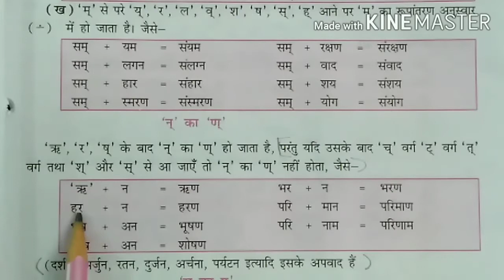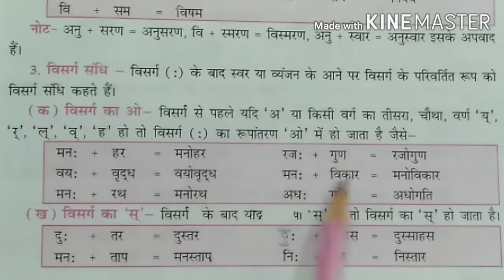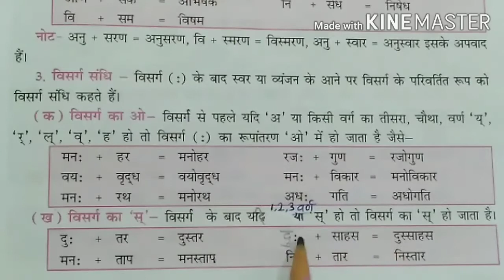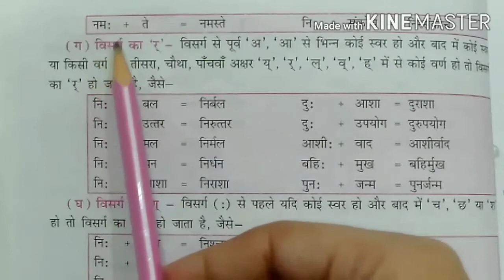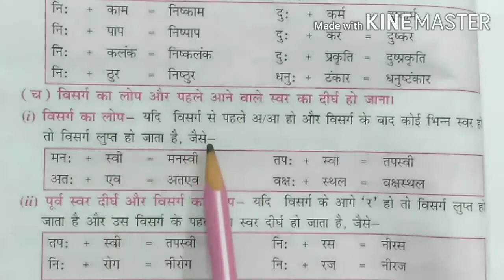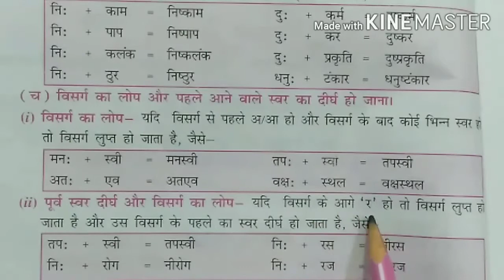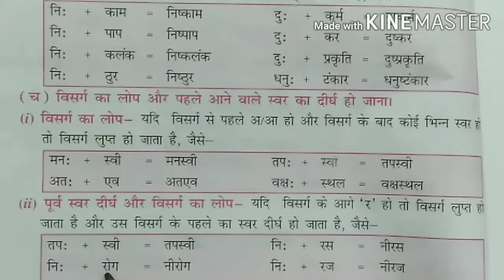Ek hi Video me Vyanjan Aur Visarg Sandhi || विसर्ग और वयंजन संधि के नियम || व्यंजन संधि संस्कृत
विसर्ग और व्यंजन संधि संस्कृत

संस्कृत पाठशाला
नियम विसर्ग संधि के
नियम व्यंजन संधि के